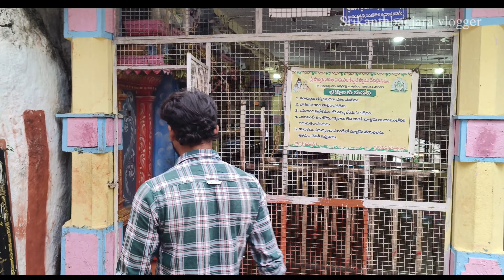అమావాస్య రోజు లక్షల్లో భక్తులు వచ్చి చేతబడి దెయ్యలు వదిలించే గుడి చెరువుగట్టు 108వ శివలింగం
cheruvugattu
paramashivudutemple
lordshiva
viralvideo

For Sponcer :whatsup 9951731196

(iam using music This channal )